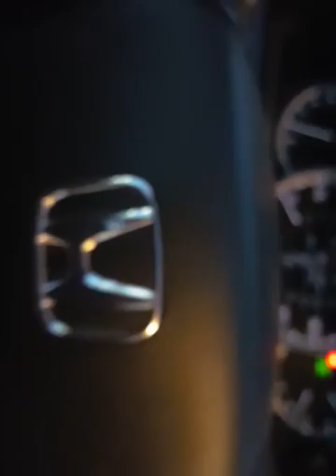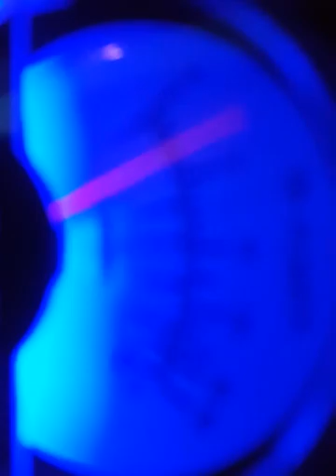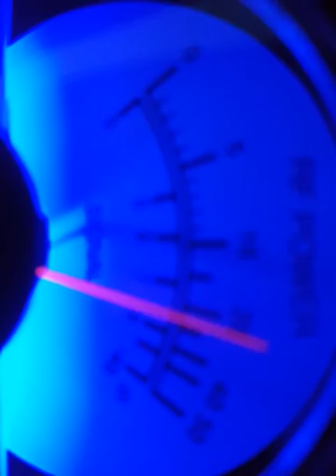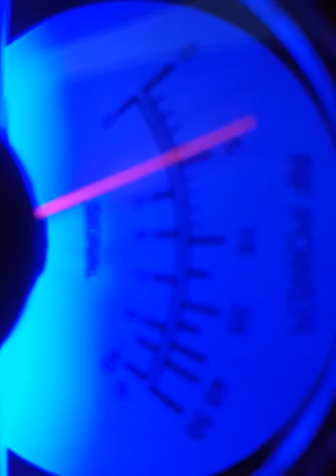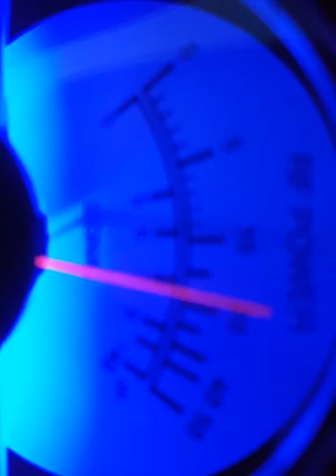Newark NJ CB Radio 04/28/16